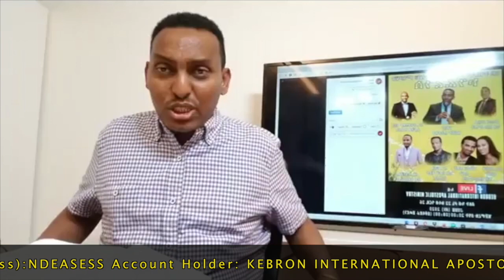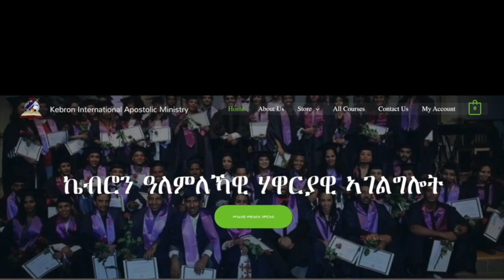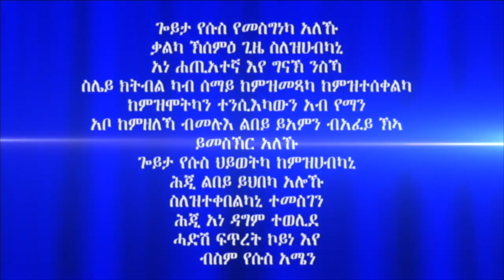ሓይሊ ኣንደበት መበል 16 ክፋል ብሃዋርያ ሕነሽም ኢትዮጵያ